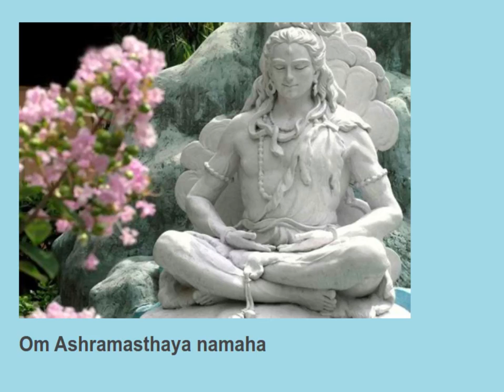Om Ashramasthaya namaha 11 times